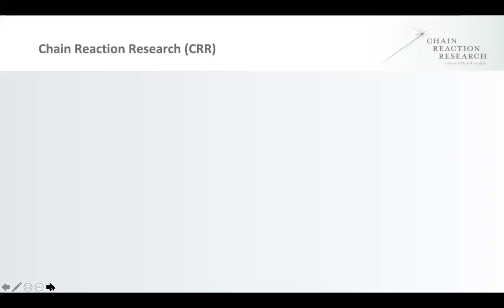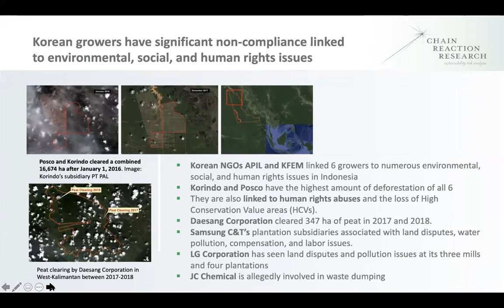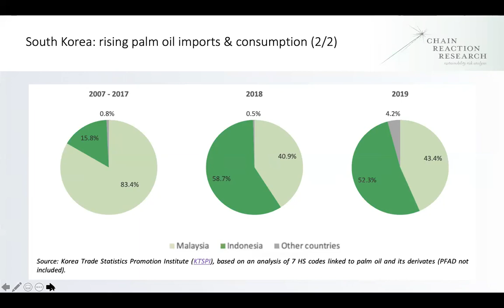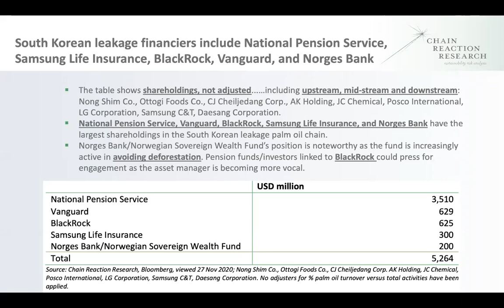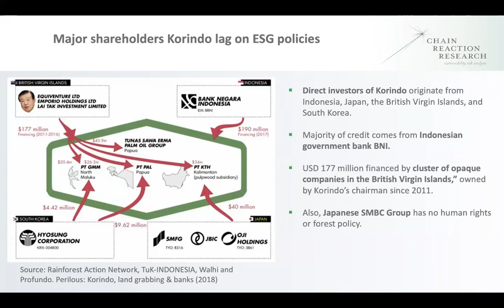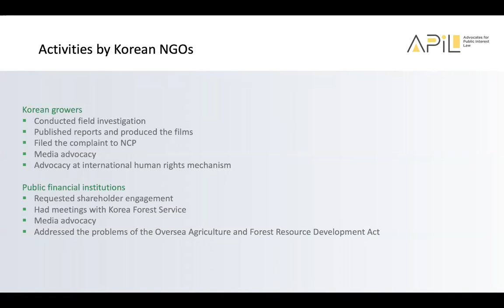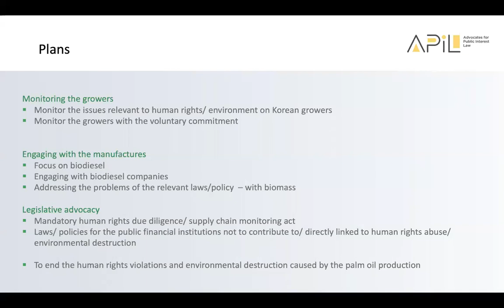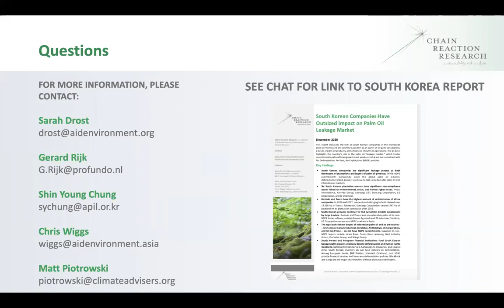Chain Reaction Research South Korea Palm Oil Webinar 2021